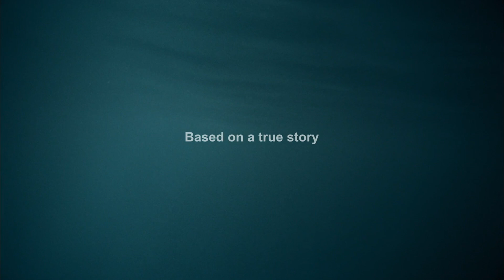HIVE - Trailer OV/d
Eine Frau, deren Mann seit dem Kosovo-Krieg vermisst wird, nimmt ihr Leben selbst in die Hand: Sie gründet ihr eigenes Unternehmen, um ihre Familie zu unterstützen und anderen Frauen in ihrem Dorf Arbeit zu geben. Der Film, der auf einer wahren Geschichte beruht, wurde in Sundance mehrfach ausgezeichnet.